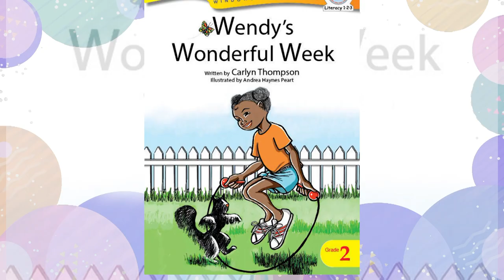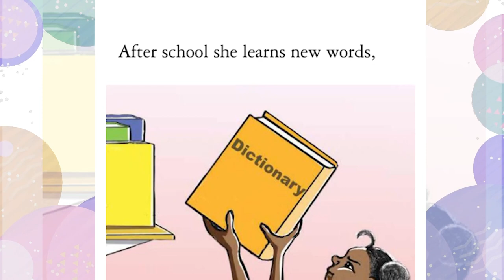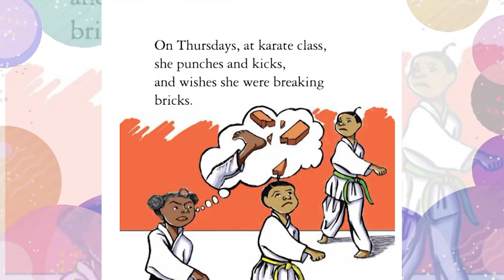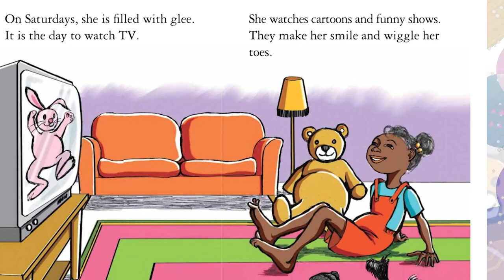Read Across Jamaica Day 2020 with Dahlia Harris